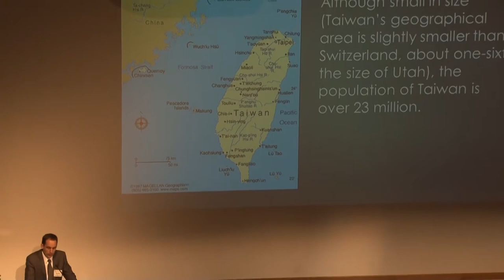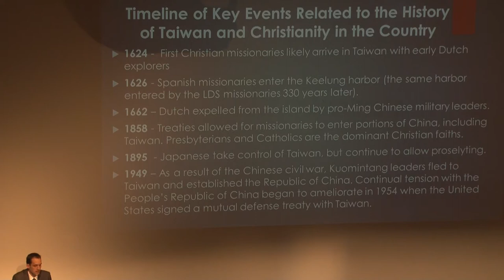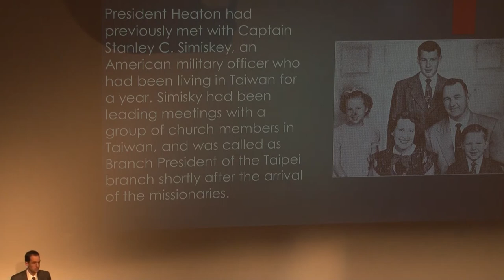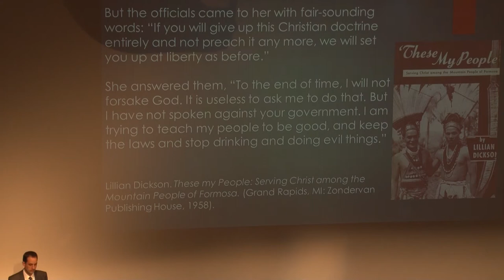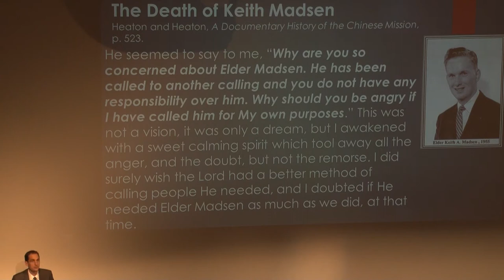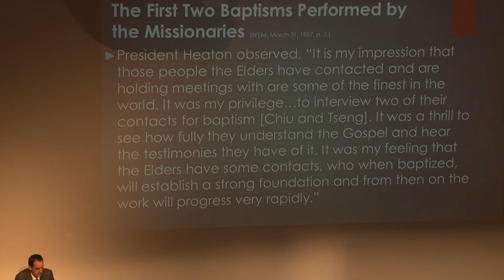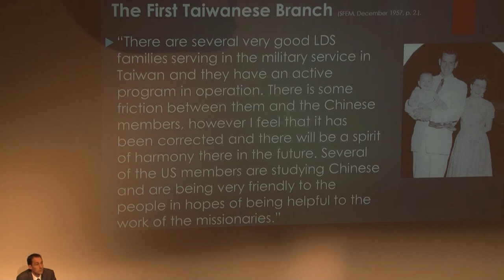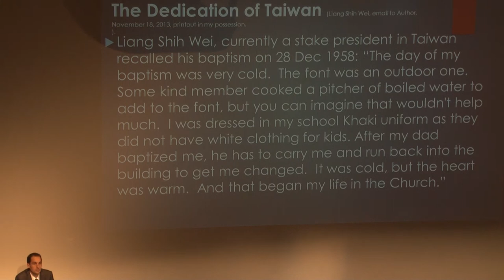BYU Church History Symposium 2014 - John Hilton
BYU Church History Symposium - March 6, 2014
"The Worldwide Church: The Global Reach of Mormonism"
The First Three Years in Taiwan - John Hilton